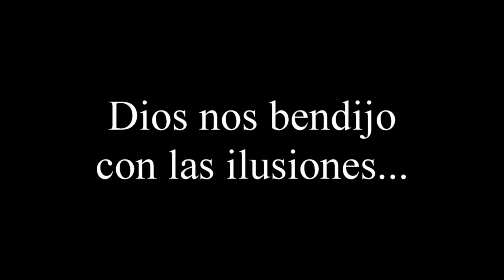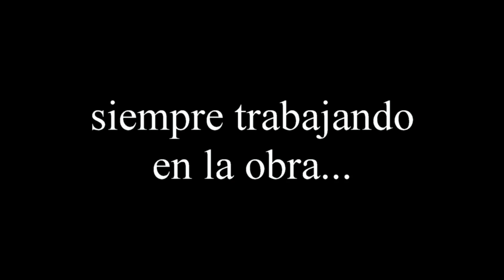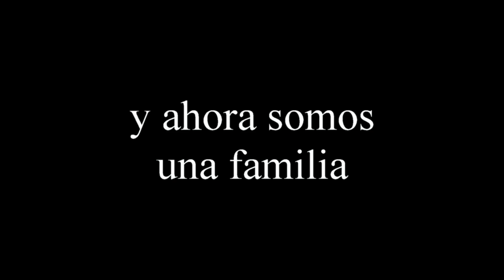Aniversario N° 7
7 años junto a mi amada esposa  TE AMO